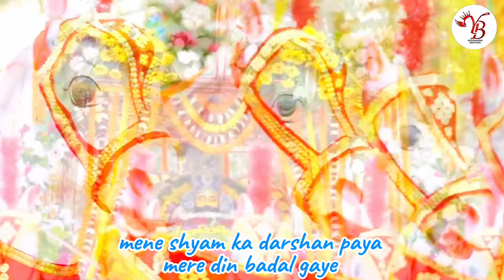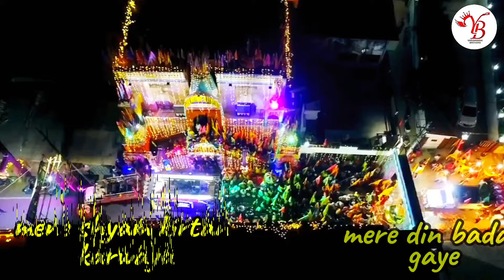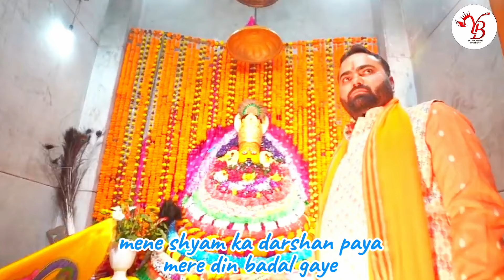दिन बदल गये (latest khatu shyam bhajan)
blessing : from khatu wala shyam ji

bhajan : Din Badal Gaye
Singer : Yaduvanshi brother
Lyrics ; Anmol yaduvanshi
composition : yaduvanshi's family
lyrical video : Harshul yaduvanshi
kirtan booking no. :  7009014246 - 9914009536

Jai shree shyam , sabhi syam premiyo ko

Ik baba shyam ka bhakt , jo baba ki kese kanhiya sunta tha

Jab pahli bar , baba ke darbar pocha

Too uski zandagi kese badal gayi

Aye suntee hai

Mein khatu hoke aya
Mere din badal gaye x2

Mene shyam ka darshan paya

Mere din badal gaye .

1.
Baba se pahli mulakat hogayi
Paake darshan shyam ke kripa ki barsat hogayi

Barsat hogayi , barsat hogayi

2.
Baba kripa din raat rahti hai
Bin paani ke meri nav chalti hai

Meri nav chalti hai , meri nav chalti hai

Meri din badal gaye.

3.
Baba bhajan din raat sunta hu
Jo bhi mil jaye Jai shree shyam khata hu

Shri shyam khata hu , shri shyam khata hu